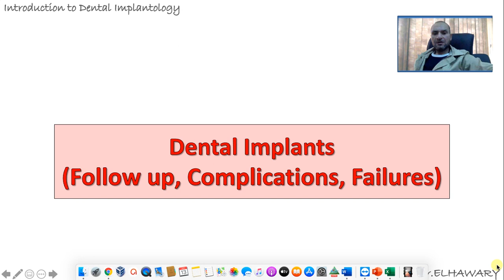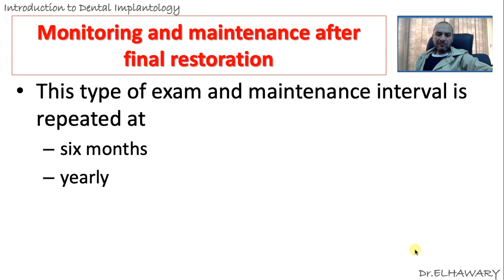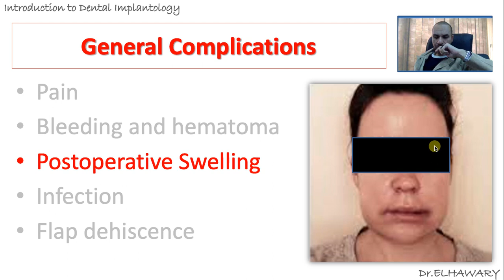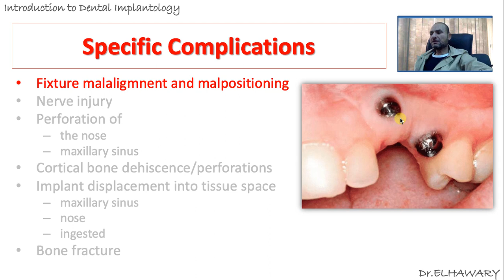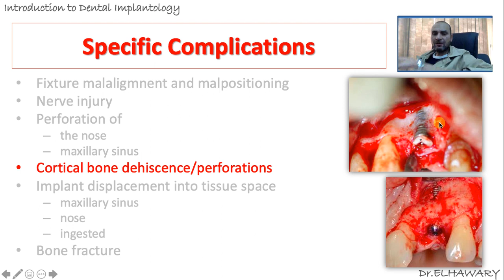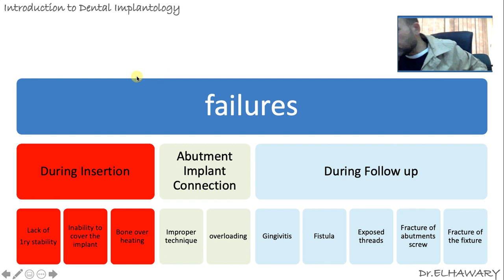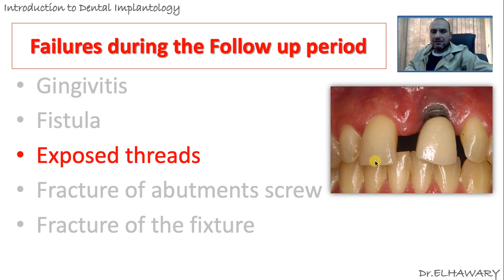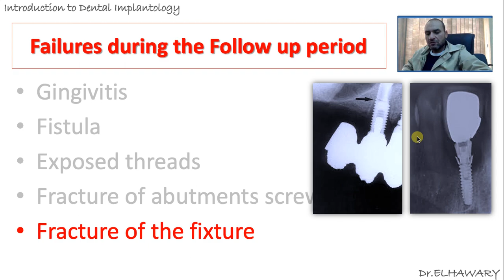Lecture 07 | Dental Implants Follow Up, Complications and Failures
Dental Implants Follow Up
Dental Implants Complications
     - General Complications
     - Specific Complications
Dental Implants Failures
     - During Installation
     - Implant Abutment interface
     - During Follow Up